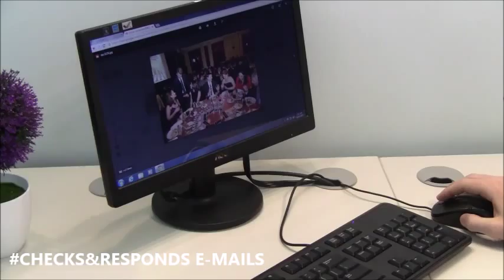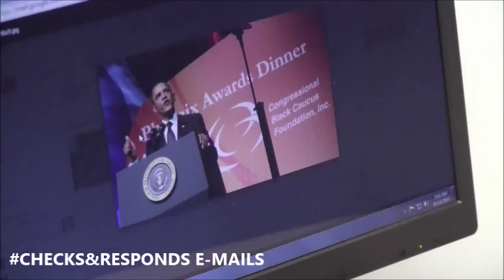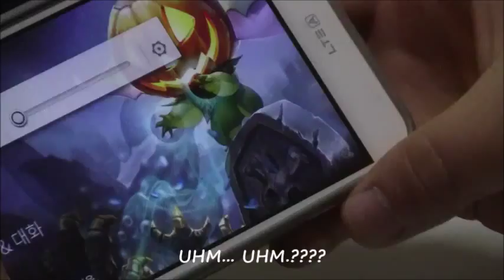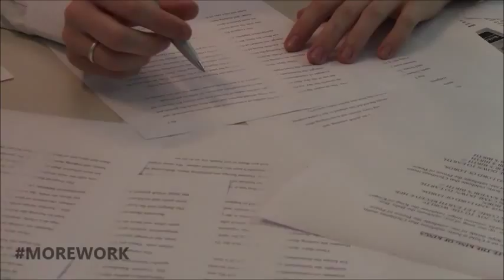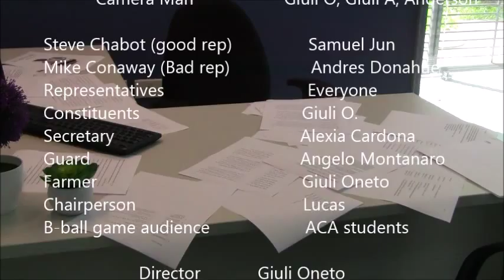A Day in the Life of a U.S. Representative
The class of 2016 presents an account of what the life of a U.S. Representative might look like.